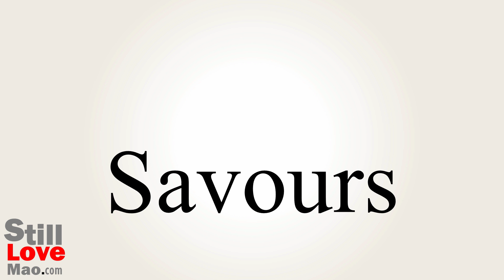How to Say Savours in Chinese